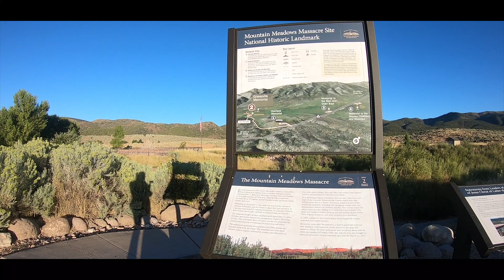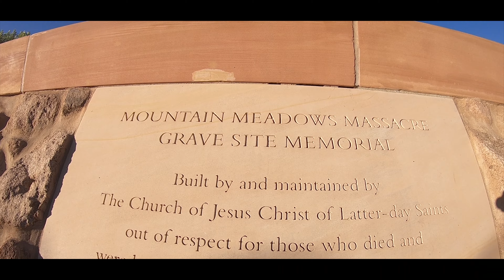MOUNTAIN MEADOWS MASSACRE Part 1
Mike Adventures always bringing history to you, come and join me to this investigation at Mountain Meadows Massacre Site.
The Mountain Meadows massacre was a series of attacks on the Baker–Fancher emigrant wagon train at Mountain Meadows in southern Utah. The attacks began on September 7 and culminated on September 11, 1857, resulting in the mass slaughter of most in the emigrant party by members of the Utah Territorial Militia from the Iron County district, together with some Southern Paiute Native Americans.